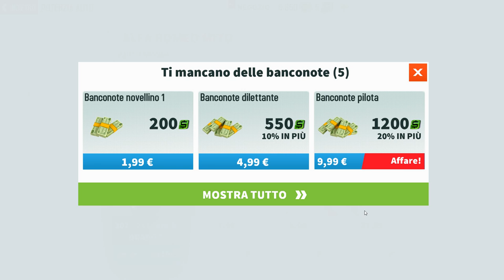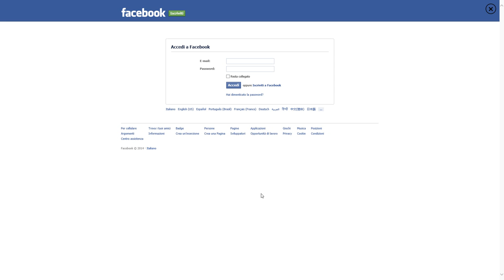GT RACING 2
NUOVO GIOCO DI AUTO.